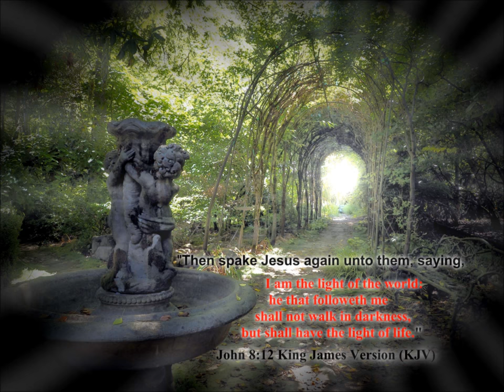Richard Thomas photography Slideshow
Richard Thomas photography for entertaining inspirational photo slideshow.  All written, produced and performed by Dickie Thomas.